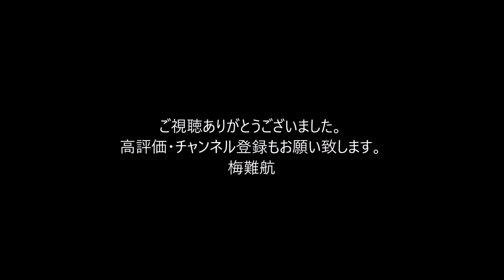ＳＦ作家の八杉さんが死亡、自殺か 兵庫・姫路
防犯カメラに「線路に飛び込む姿」、女子高生が電車にはねられ死亡

１２日午前７時２０分ごろ、兵庫県姫路市別所町別所の住宅敷地内で、この家に住む作家、八杉将司(まさよし)さん（４９）が亡くなっているのを付近の住民が見つけ、１１０番通報した。兵庫県警飾磨署は自殺とみて調べている。

八杉さんは１人暮らし。平成１５年、デビュー作「夢見る猫は、宇宙に眠る」で第５回日本ＳＦ新人賞を受賞し、ＳＦ小説を中心に執筆活動を続けていた。同署によると、八杉さんは物置小屋の屋根で首をつっていた。遺書などは見つかっていないが、最近は周囲に「仕事が減った」と漏らしていたという。兵庫県姫路市出身[1]。九州国際大学法経学部卒業。出版社での勤務を経て、その後はアルバイトの傍ら小説を執筆。2003年に『夢見る猫は、宇宙に眠る』が第5回日本SF新人賞を受賞している。